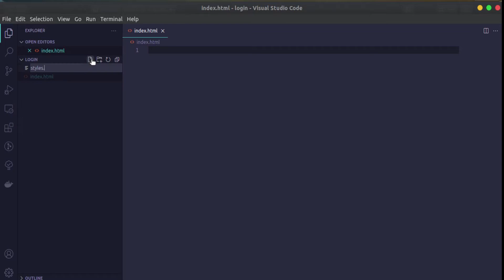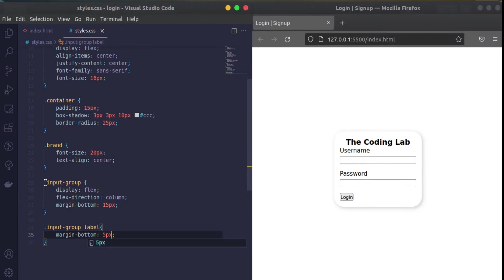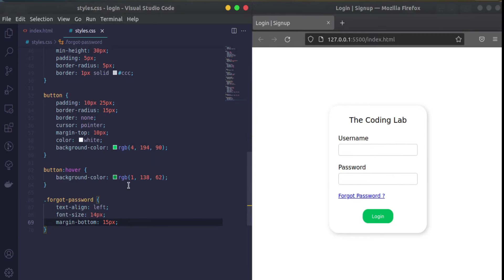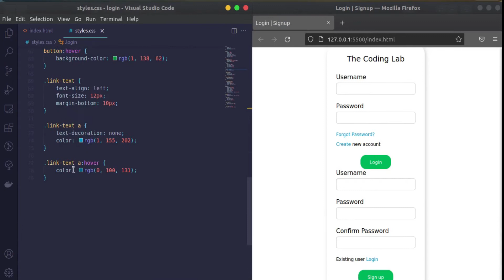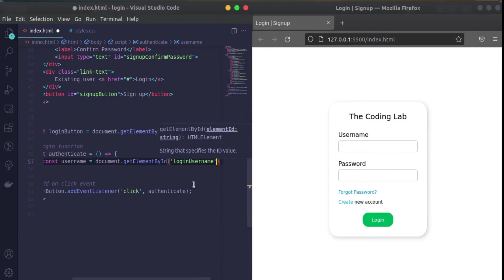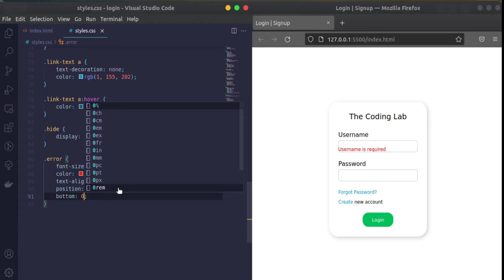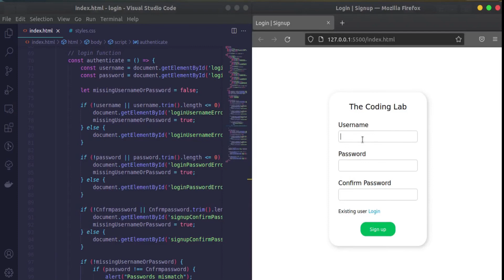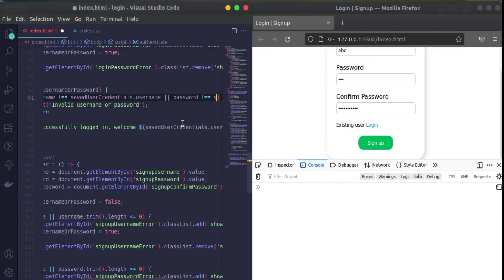Login and signup form in HTML | Login and signup JavaScript | Beginner level tutorial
Login and Signup is one of the most basic and important projects for beginners in web development.
Watch this tutorial of creating login and signup forms in HTML and JavaScript and create your own app like this.

Features covered:
1. Login form
2. Signup form
3. Toggle between login and signup
4. Validations handling
5. Success messages on login/signup